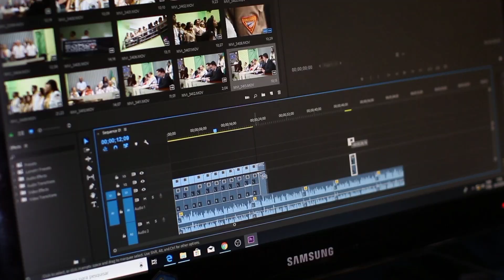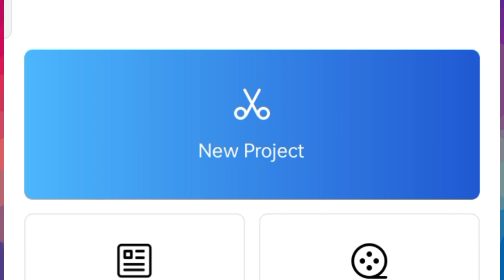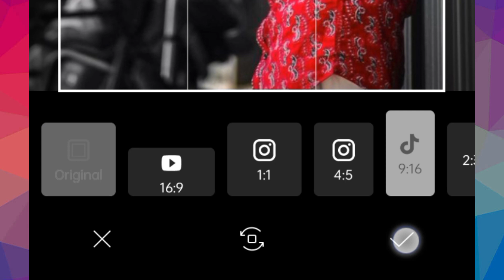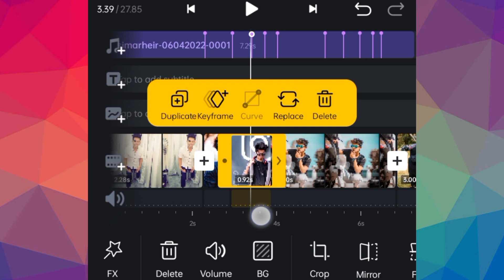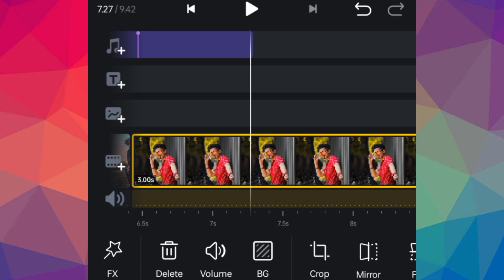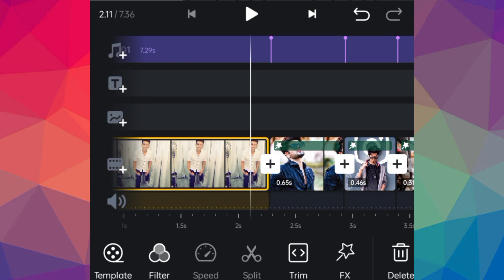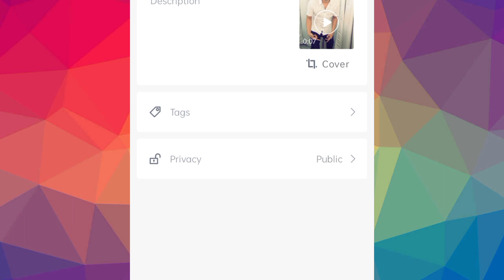Thoda Pra Agya Hun Gaah Pauna Aapa Viral Reels Editing | Gaah Pauna Aapa Trending Reels Tutorial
Video Highlight
Gaah Pauna Aapa Reels Editing
Thoda Pra Agya Hun Gaah Pauna Aapa Reels Editing
Gaah Pauna Aapa
Simarheir Original Audio Reels Editing Simarheir sound reels editing
Simarheir Original sound reels editing Simarheir music beats reels editing